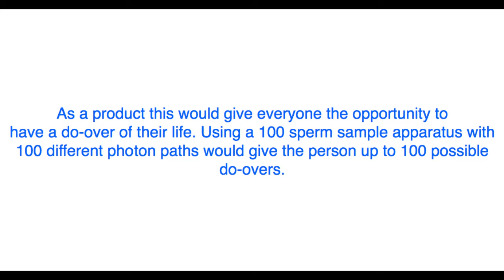Delayed Choice Quantum Eraser gives people life do-overs (sperm technology)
There actually is a kind of time machine called the
delayed choice quantum eraser [wikipedia link]

Viewing either of two different outputs causes the path
the photons take (took) to be retrocausally modified to favor
one path or the other.

So, improving this you have the photon path linked to
different samples of donated sperm.  If it takes one path the sperm comes out of sample tube, and a different sample if the other photon path is viewed.

The baby is conceived, but no one ever looks at the
apparatus to determine the photon's path.  The child
grows up.  The person notices they are unhappy.  They then
telephone the scientist and have them observe the delayed
choice quantum eraser.  Then retrocausally the tube of sperm
used changes, and at their observable universe the biological
and mental identity of the person changes to a different
person, possibly making them happier.

As a product this would give everyone the opportunity to
have a do-over of their life. Using a 100 sperm sample apparatus with 100 different photon paths would give the person up to 100 possible do-overs.